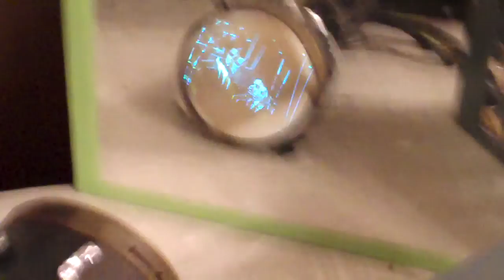Philco 48-2500 Television chassis progress.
A shot of the picture on the CRT of a 1948 Philco Projection set.

It's taken with a mirror because the CRT runs with 20,000 volts of second anode voltage and is capable of emitting X-Rays through the face, they are weak but better safe than sorry.

The Tinfoil wrapped around the front of the tube is to ensure it has a good ground, it has a test lead clipped to it and to the chassis.

I cranked up the brightness in the middle of the video to show just how crazy bright this TP400 tube can get, even with the high number of hours this one has on it.

The picture is actually clear and sharp but the camera just can't capture that from a CRT screen very well.